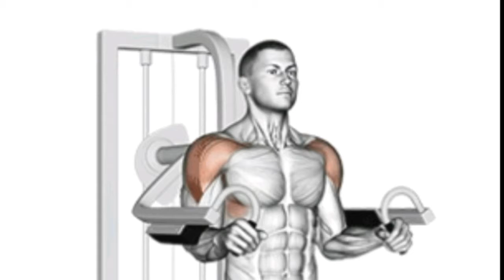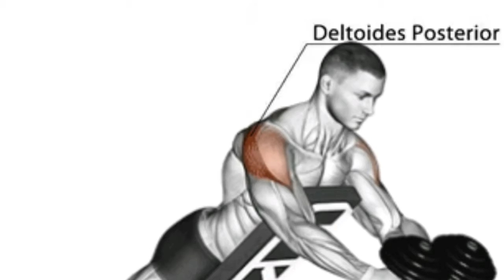the best exercises for the shoulders of the 2021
as this warriors today we bring you the best exercises for the shoulders of the 2021, these exercises are excellent to gain volume in the shoulders they will help you gain muscle mass, these exercises are excellent to use in your shoulder exercise routine you can use them both at home or at the gym so don't hesitate to use these shoulder exercises and have good results and start the year 2021 with 3D shoulders
full training for the shoulders 2021, entrenamiento completo para los hombros 2021, treinamento completo para os ombros 2021, entraînement complet pour les épaules 2021, allenamento completo per le spalle 2021,volledige opleiding vir die skouers 2021, تدريب كامل للكتفين 2021, entrenament complet per a les espatlles 2021, pełne szkolenie ramion 2021, volle Ausbildung für die Schultern 2021, полная тренировка плеч 2021, antrenament complet pentru umeri 2021, los mejores ejercicios para los hombros 2021,the best exercisesfor the shoulders 2021,os melhores exercícios para os ombros 2021,die beste oefeninge vir die skouers 2021,die besten Übungen für die Schultern 2021, افضل التمارين للكتفين 2021, i migliori esercizi per le spalle 2021, les meilleurs exercices pour les épaules 2021, cele mai bune exerciții pentru umeri 2021, лучшие упражнения для плеч 2021, bestu æfingarnar fyrir herðar 2021, بهترین تمرینات برای شانه ها 2021,best shoulder exercises 2021, mejores ejercicios de hombro 2021, melhores exercícios de ombro 2021, meilleurs exercices d'épaule 2021, بهترین تمرینات شانه 2021, beste skoueroefeninge 2021, beste Schulterübungen 2021, най-добрите упражнения за рамене 2021, najbolje vježbe za ramena 2021, 最高の肩のエクササイズ2021, 最佳肩部锻炼2021, melhor treino de ombro 2021, miglior allenamento per le spalle 2021, أفضل تمارين الكتف 2021, beste skoueroefening 2021, millor entrenament a l’espatlla 2021, najlepszy trening ramion 2021, the best exercises for the shoulders workout 2021, los mejores ejercicios para el entrenamiento de hombros 2021, os melhores exercícios para o treino de ombros 2021, i migliori esercizi per l'allenamento delle spalle 2021, les meilleurs exercices pour l'entraînement des épaules 2021, els millors exercicis per a l'entrenament de les espatlles 2021, افضل تمارين الكتفين 2021, como tener los hombros mas grandes 2021, how to have the biggest shoulders 2021, كيفية الحصول على أكتاف أكبر 2021, come avere le spalle più grandi 2021, comment avoir les plus grosses épaules 2021, como ter os ombros maiores 2021
como esta guerreros hoy te traemos para ti los mejores ejercicios para hombros del 2021, estos ejercicios son excelentes para ganar volumen en los hombros te ayudaran a ganar masa muscular, estos ejercicios son excelente para usarlos en tu rutina de ejercicios para hombros los puedes usar tanto en tu casa o en el gym asi que no dudes en usar estos ejercicios para hombros y tener buenos resultados y empezar el año 2021 con unos hombros 3D

dato che questi guerrieri oggi ti offriamo i migliori esercizi per le spalle del 2021, questi esercizi sono eccellenti per aumentare il volume nelle spalle ti aiuteranno a guadagnare massa muscolare, questi esercizi sono eccellenti da usare nella tua routine di esercizi per le spalle puoi usarli entrambi in a casa o in palestra, quindi sentiti libero di usare questi esercizi per le spalle e ottieni buoni risultati e inizia l'anno 2021 con le spalle 3D

comme ces guerriers aujourd'hui nous vous apportons les meilleurs exercices pour les épaules de 2021, ces exercices sont excellents pour gagner du volume dans les épaules ils vous aideront à gagner de la masse musculaire, ces exercices sont excellents à utiliser dans votre routine d'exercice des épaules, vous pouvez les utiliser tous les deux dans à la maison ou au gymnase alors n'hésitez pas à utiliser ces exercices d'épaule et obtenez de bons résultats et commencez l'année 2021 avec des épaules 3D

como esses guerreiros hoje trazemos para vocês os melhores exercícios para ombros de 2021, esses exercícios são excelentes para ganhar volume nos ombros eles vão te ajudar a ganhar massa muscular, esses exercícios são excelentes para usar em sua rotina de exercícios de ombros você pode usar ambos em em casa ou no ginásio, por isso não hesite em usar estes exercícios para os ombros e tenha bons resultados e comece o ano de 2021 com ombros 3D